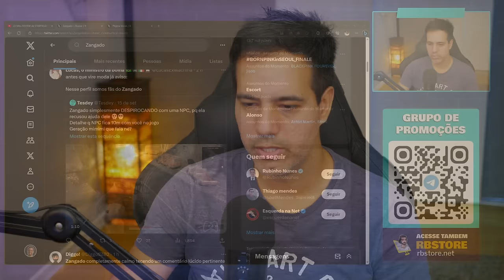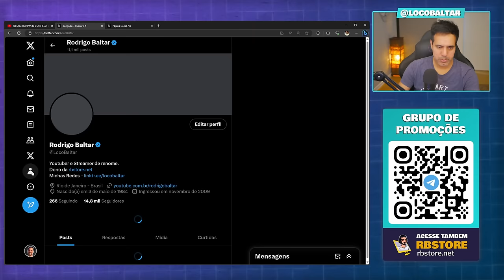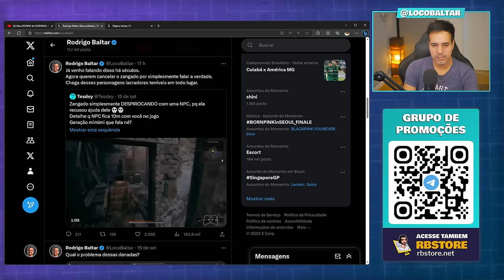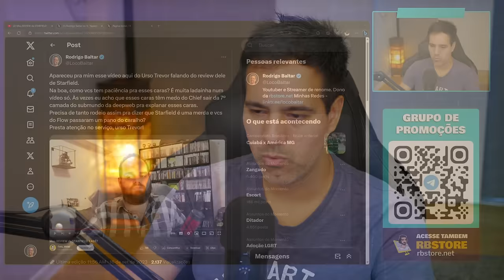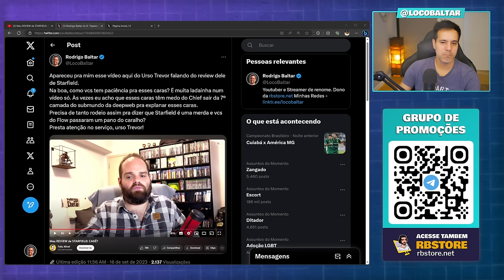Zangado tá mais que certo! Mas já está tudo perdido.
✅ GVG Mall

✅ Canal de promoções no Telegram